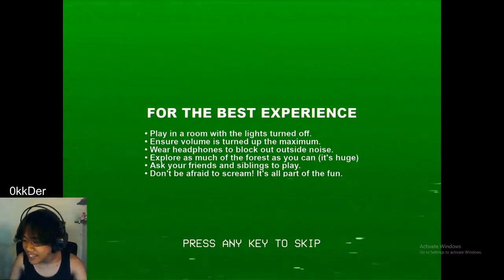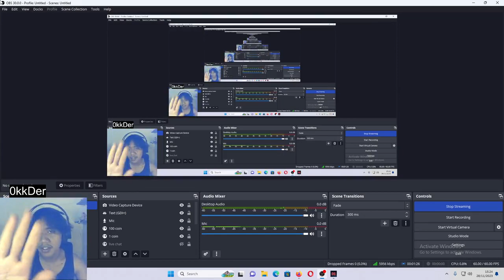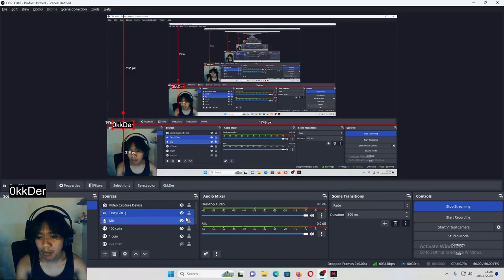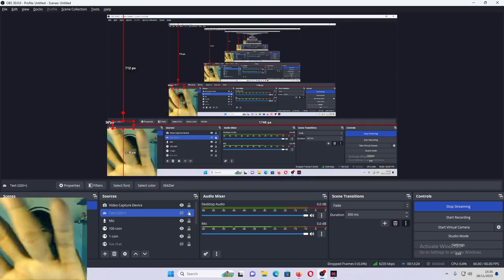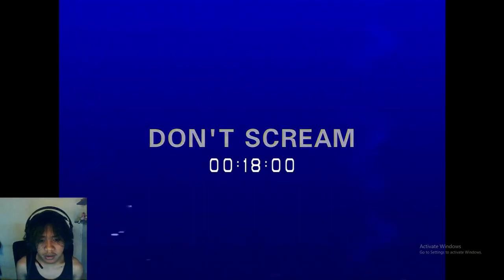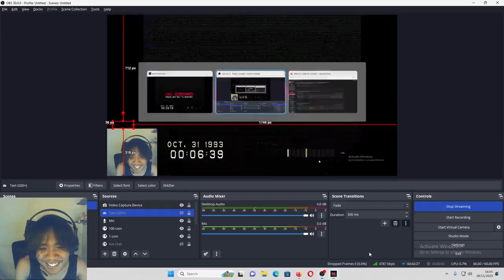OMG!! jangan nonton sendirian - DON'T SCREAM #2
PERINGATAN!!! Game ini berisi jumpscrae, jadi di game ini aku ga boleh mengeluarkan suara sasma sekali, kalo aku ngeluarin suara sedikitpun aku akan ulang dari awal, dan di game ini aku harus bertahan selama 18 menit, tapi di gameplay kali ini aku beda aku di temenin dery buat maen game ini dan aku di ganggu diaa huhuuu

Video ini adalah tayangan ulang dari live tiktok aku, buat kalian yang mau nonton live aku jangan lupa join live aku di tiktok aku  @HeyDiqdiq
Game : IBLIS